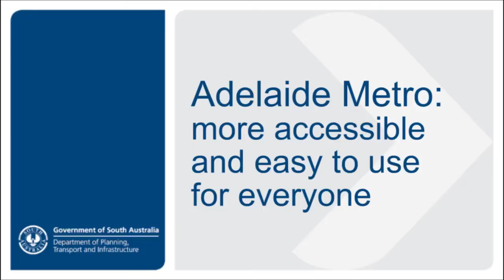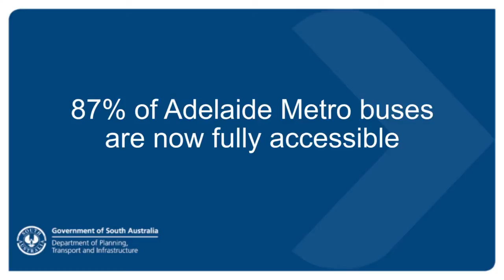A virtual tour of Adelaide Metro's accessible buses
Join Paralympian Libby Kosmala on a tour of Adelaide Metro’s accessible buses, which were on display at the recent Disability & Lifestyle Expo. Libby, who has won nine Paralympic gold medals in rifle shooting, toured the fully accessible CB80 and City Connector buses on display and pronounced them "very good, very accessible”. The CB80 and City Connector buses feature allocated spaces, stop buttons, priority seating, validators, handrails and grabrails, and now make up 87 per cent of the Adelaide Metro bus fleet.